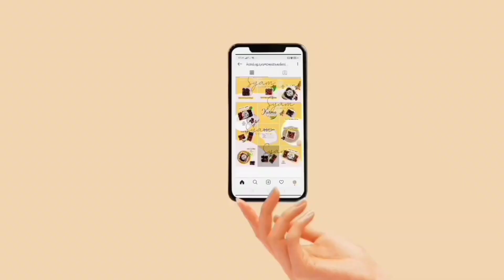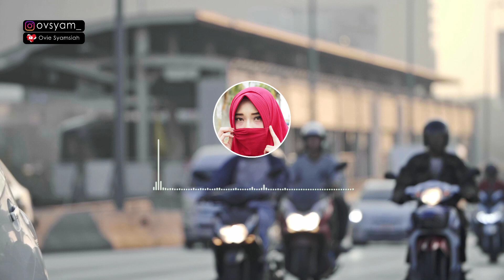LAGI SUSAH..?TARIK AJA SALDOMU DI REKENING GHAIB...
LAGI DALAM KEADAAN SUSAH..?TARIK AJA SALDOMU DI REKENING GHAIB...